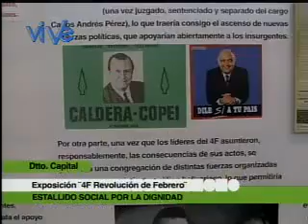"4F Revolución de Febrero" expuesta en el museo Jacabo Borges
Ayer en el museo Jacobo Borges localizado en la parroquia de Catia, se instaló una exposición llamada "4F Revolución de Febrero", la cual está conformada por 217 obras  de artistas populares provenientes  de los 24 estados del país.